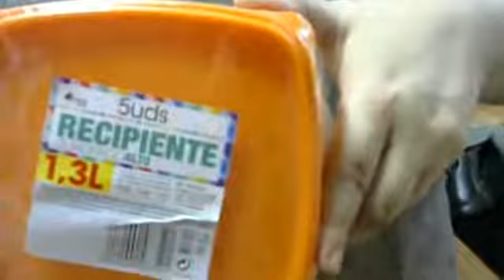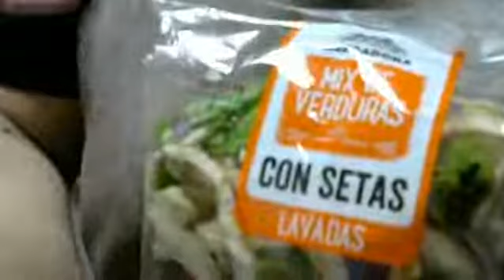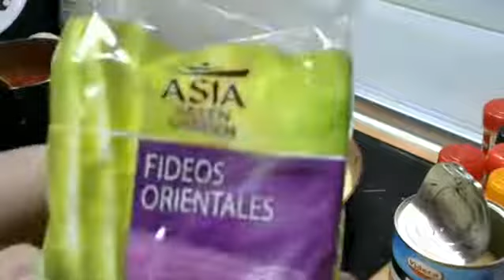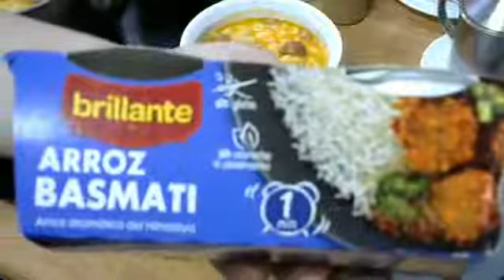La Taberna | 🍕 Comida de Supervivencia🍻 | Ep 2x01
LA TABERNA DE WYRDAMUR 👉🏼DEBATE ENTRE "🍕 Comida de Supervivencia🍻"❓

"La Taberna de Wyrdamur" es un programa que emitimos en directo todos los Jueves a las 19:07h (España) desde plataformas como Facebook e Instagram donde hablamos de temas que elige la comunidad de "LA TABERNA"

Un sitio donde poder descargarte todos nuestros Gif Oficiales.